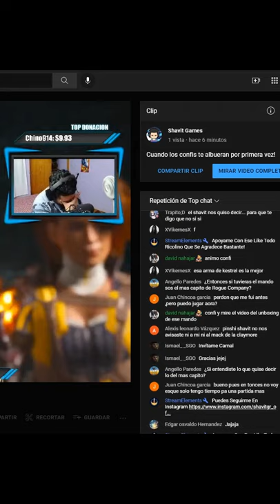Cuando Los Confis Logran Trolearte Por Primera Vez ROGUE COMPANY